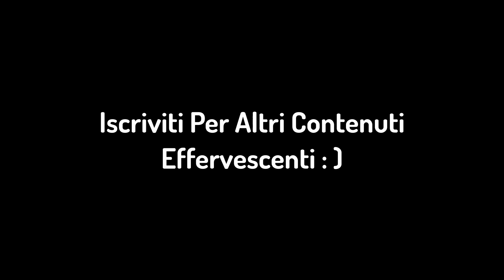Ho Quasi Perso il Biccetto SMP Dopo Questa Fight...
Le bees di Sh4dowOcto commettono spin.